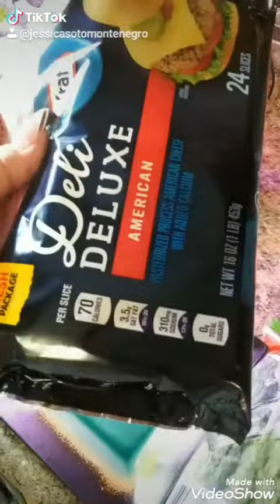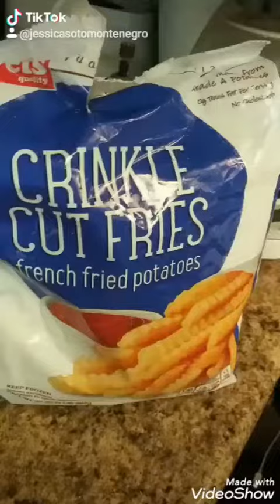Pickle Juice Brined Chicken Epi 117